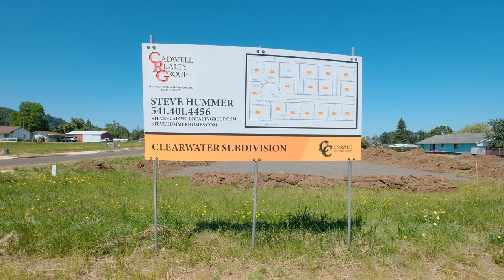Knotty Pine Ct Sweet Home Oregon